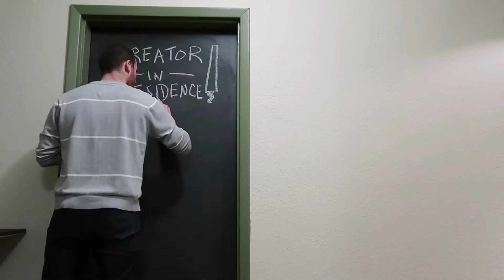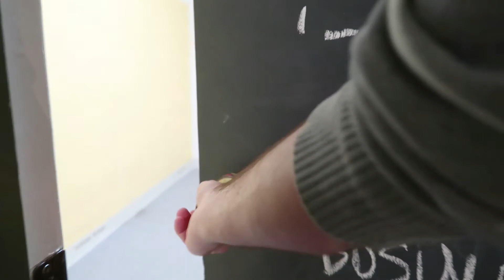Wayfinding College Creator In Residence Program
An opportunity for a work space in a unique community.